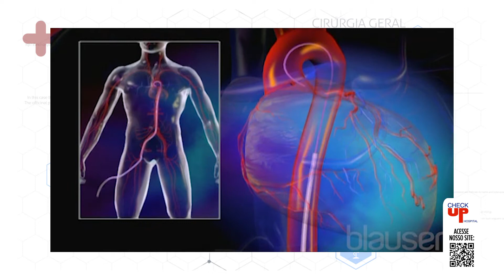O que é o Cateterismo Cardíaco? Cardiologia | Check Up Hospital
Você sabe o que é cateterismo?

O cateterismo cardíaco é um exame importante, seguro, eficaz e rápido e que só pode ser realizado em hospitais de referência em cardiologia, como o Check Up Hospital.

No vídeo, o cardiologista intervencionista, Dr. Marcus Grangeiro, explica sobre como é a realização do cateterismo, as suas finalidades e para que pacientes é indicado.

Se você quiser fazer uma avaliação médica com cardiologista, marque facilmente uma consulta acessando o link abaixo:

Pedimos que continue com as práticas preventivas contra a Covid-19, como o uso de máscara, a higienização frequente das mãos, além de evitar aglomerações de pessoas sempre que possível. Mesmo após receber as doses de vacina recomendadas pelo Ministério da Saúde.